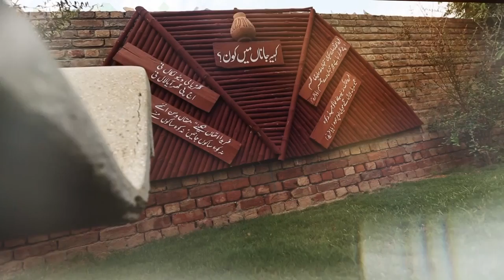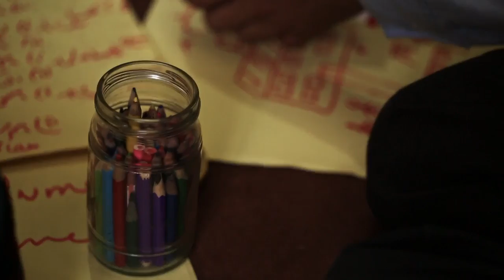Alumni Voices Rubina Bhatti HD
Promoting Peace and Volunteerism in Punjab Meet Rubina Bhatti, a 2005 International Visitor Leadership Program (IVLP) alumna from Sarghoda. She is using lessons learned during her exchange program to promote volunteerism, activism and peace-building efforts in Punjab.